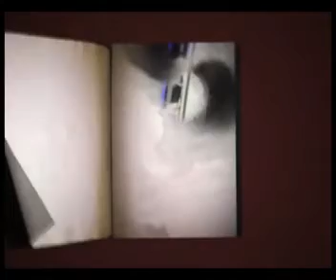Mustafa Alkan ile Er Meydanı (09.10.2012)